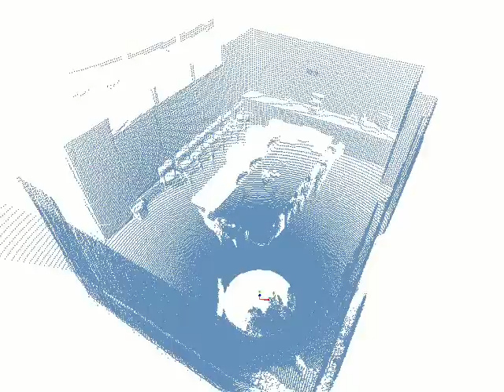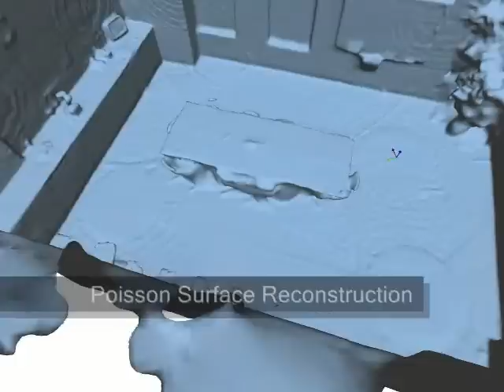Bosch RTC: 3D Mapping